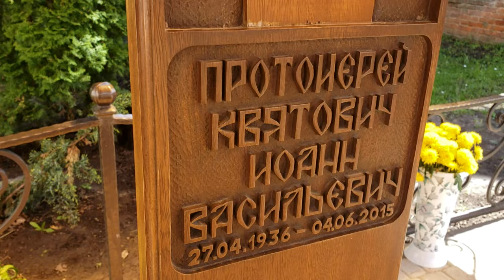240520 Село Старцево Лепёшкинское кладбище храм Святого Николая Квятович ул Лепёшкинская город Орёл